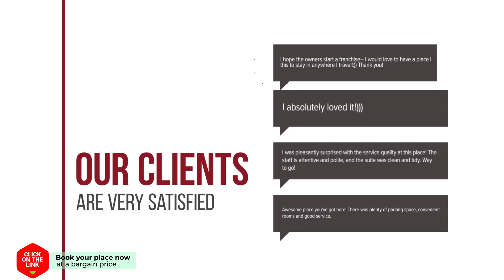Aguazul hotel review | Hotels in Puerto del Carmen | Spain Hotels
Aguazul hotel video review. Hotels in Puerto del Carmen, european 3 stars hotels.